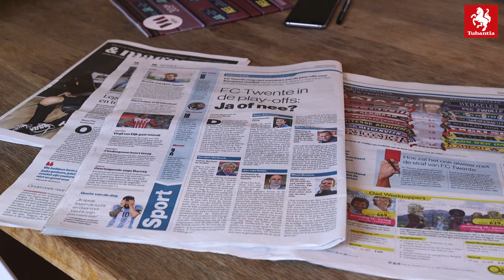Voorbeschouwen met Fardau & Leon: Moet FC Twente Go Ahead Eagles de winst gunnen?'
Voorbeschouwing op het voetbalweekeinde met verslaggevers Fardau Wagenaar en Leon ten Voorde van de Tubantia